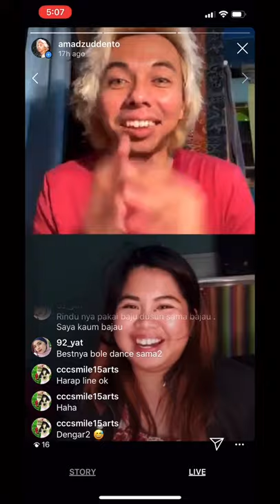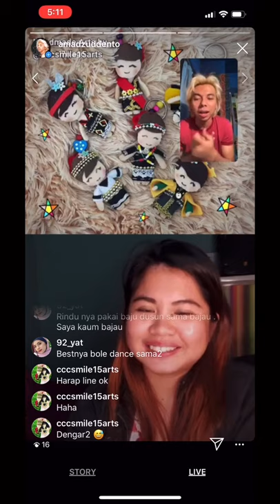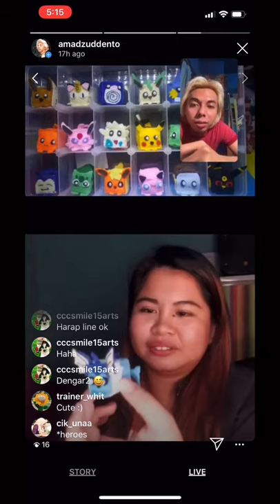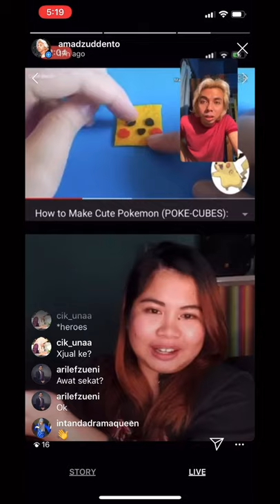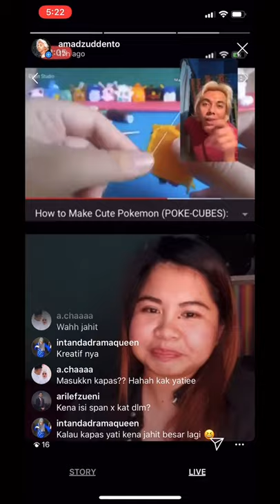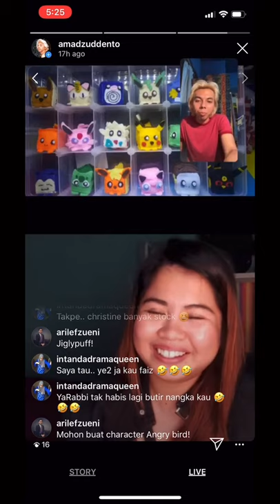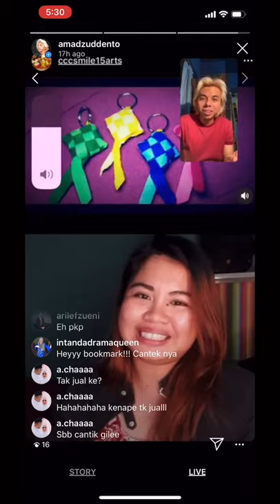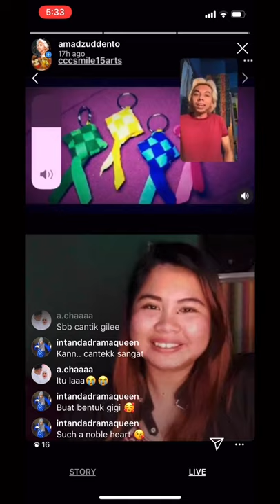Sukelettew Episode 36 : Christine - Handmade Art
DOZEN 3
Sukelettew IG Live @amadzuddento
Episode 36 : Christine - Handmade Art (@cccsmile15, @cccsmile15arts)
5/5/2020 11PM